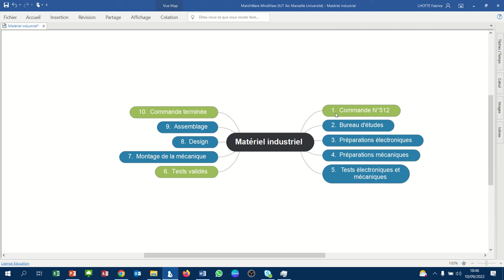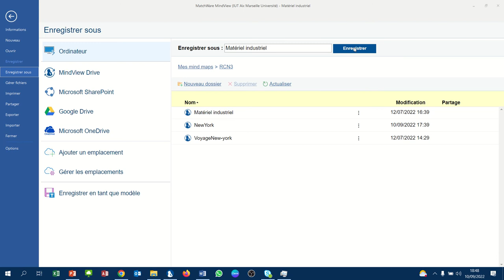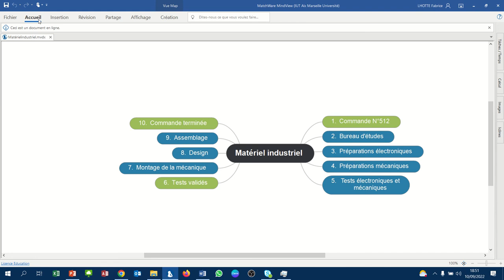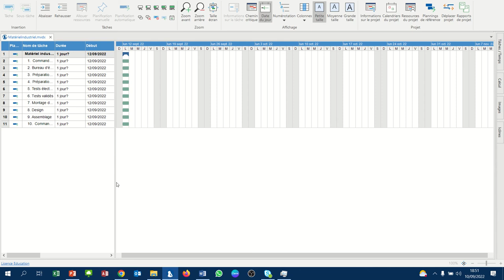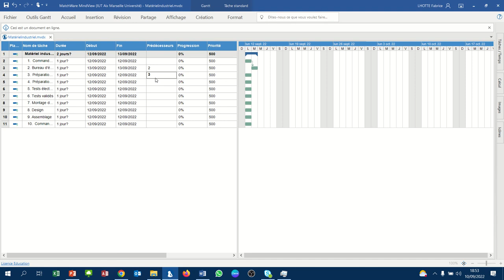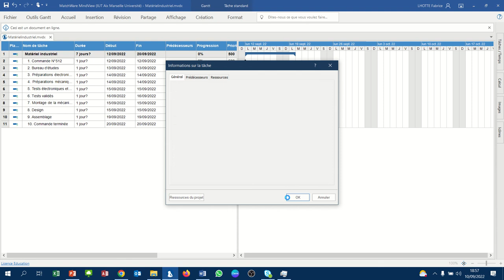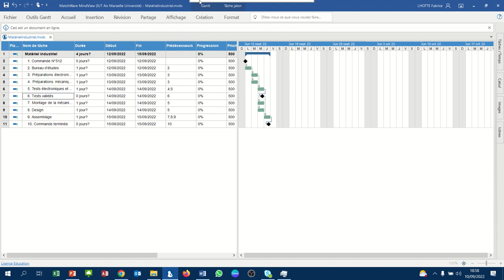MindView 014 Définir les relations entre les tâches